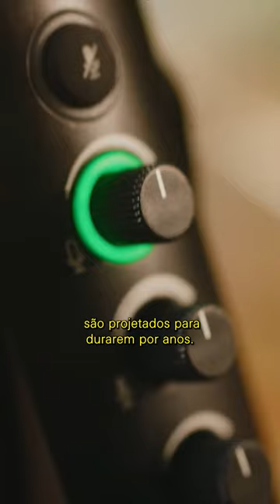Por que a Sennheiser é referência no mercado de áudio?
📱 Celulares Samsung Galaxy:
𖧹 Galaxy S23 de 128/256GB
𖧹 Galaxy S23 Plus de 256/512GB

🏷️Produtos AMAZON

𖧹 Echo Dot 3ª geração
𖧹 Echo Dot 4ª geração
𖧹 Echo Dot 4ª geração com relógio
𖧹 Echo Show 5
𖧹 Echo Show 8 1ª geração
𖧹 Echo Show 8 2ª geração
𖧹 Echo Show 10
𖧹 Echo Show 15
𖧹 Echo Studio
𖧹 Fire TV Stick 4K
𖧹 Fire TV Stick Full HD
𖧹 Kindle 10ª geração
𖧹 Kindle Paperwhite
𖧹 Kindle Paperwhite Signature

⌚Pulseiras/Relógios inteligentes

𖧹 Amazfit GTR3
𖧹 Amazfit GTS 4 Mini
𖧹 Xiaomi Amazfit Bip U
𖧹 Amazfit BIP 3
𖧹 Amazfit GTR4
𖧹 Mibro Watch Lite 2
𖧹 Galaxy Watch 4